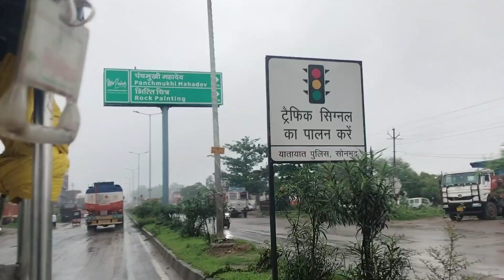पंचमुखी महादेव क्या हो गया वीडियो अपलोड फुल देखिए#वायरल विडियो vandana pandey